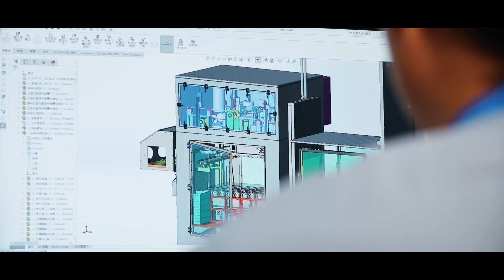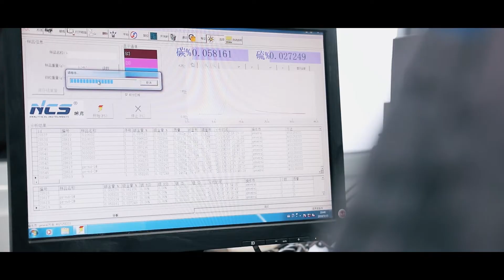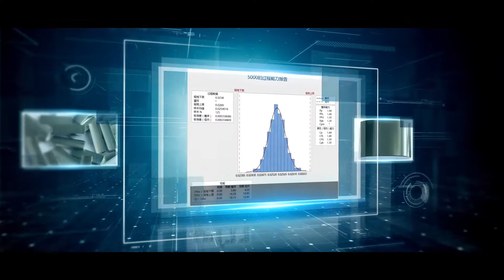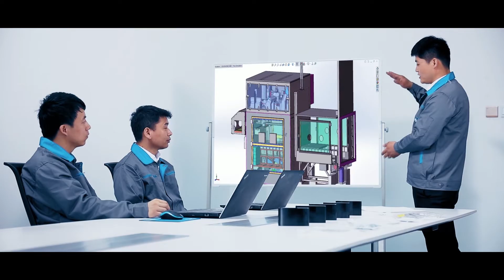Permanent magnets [made from Neodymium] at BJMT’s new high-tech plant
Neodymium permanent magnets from BJMT’s new advanced technology plant are vital elements of the world economy. Get an insider’s view of our plant and see how Neodymium magnets are made.
Rare earth magnets made from Neodymium are used in wind power generators, automotive and industrial motors, smart phones, and many other critical applications.

BJMT is one of the largest sintered Neodymium permanent magnet manufacturers in Asia, and a major worldwide force in Neodymium magnets.

Our new advanced technology magnets are more powerful at higher temperatures than ever before. They are powering high-tech devices that you are using right now.

BJMT is one of the first Neodymium (NdFeB) manufacturers in the world. We continue to lead in the research and development, manufacture, and marketing of sintered NdFeB rare earth permanent magnets, and we are a world leader in reducing the content of expensive Heavy Rare Earth (HRE) elements through Grain Boundary Diffusion technology.

We have consistently led our industry in meeting and exceeding environmental, social and safety benchmarks, adopting many quality standards years ahead of our peers.
Our products are found in many exciting top-tier OEM applications all over the world - in Wind Turbines, Electric and Hybrid Vehicles, Audio Speakers, Industrial Motors, Mobile Phones and more.
For more information about Powerful Advanced-Technology Neodymium magnets from BJMT, see our global website at